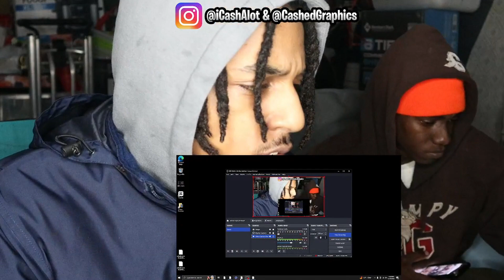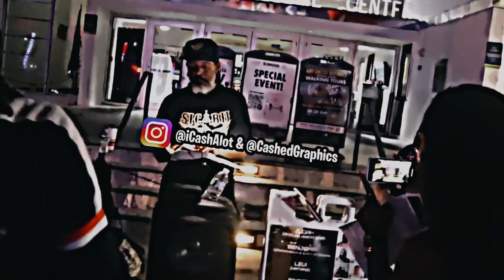HE WENT STUPID🔥!!!!! MO P - Everyone [Official Music Video] CashOutFabo Reaction